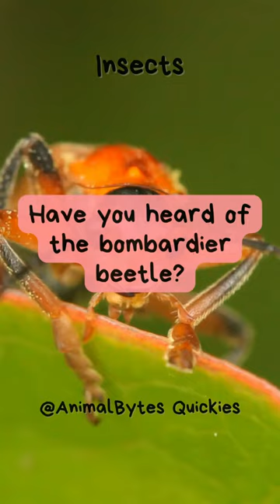Bombardier Beetle Facts🐝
The Bombardier Beetle belongs to the Carabidae family and is found in various parts of the world, including North America, Europe, and Asia. It is a small insect, usually measuring around 0.5 to 1 inch (1.2 to 2.5 centimeters) in length.